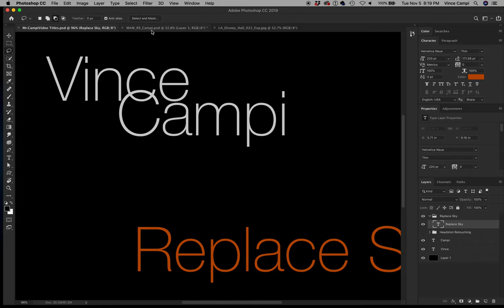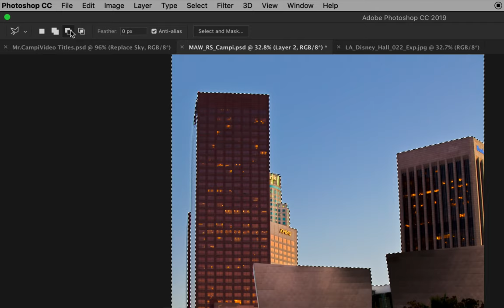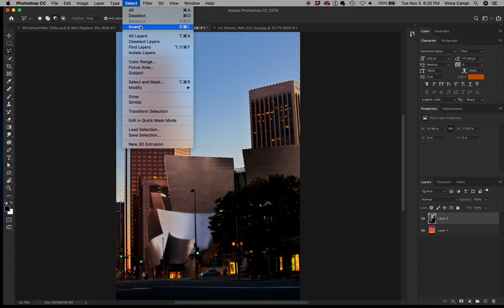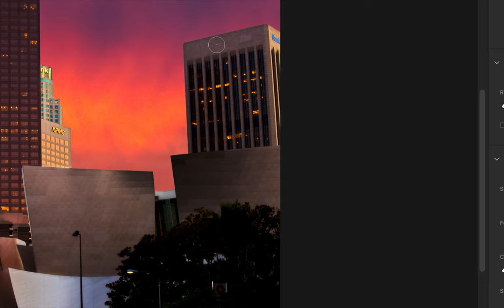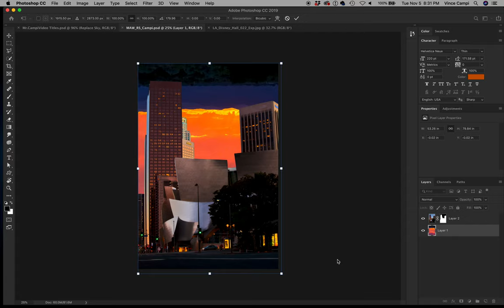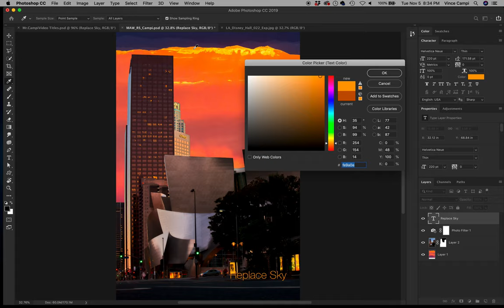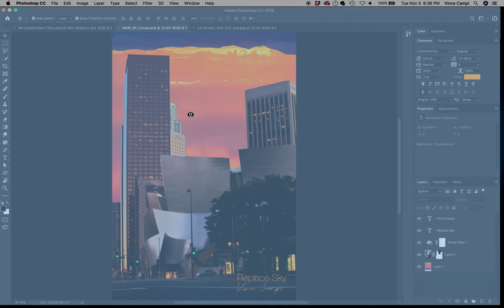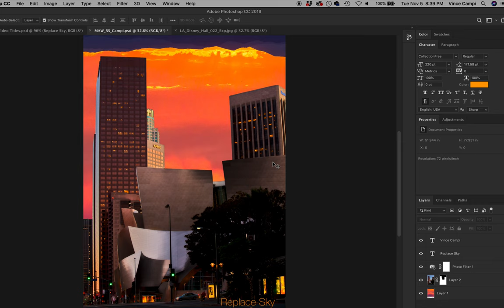ReplaceSky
Use Adobe Photoshop to replace a clear blue sky with a different sky.